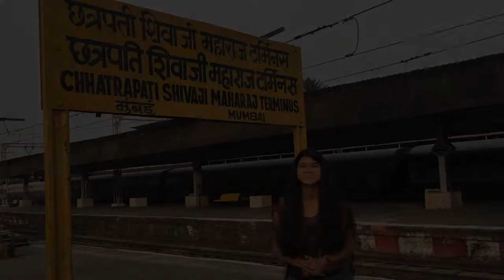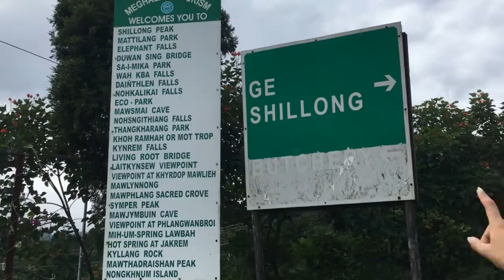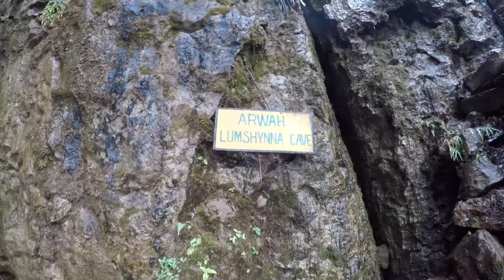Meghalaya Travel Diaries | Guwahati | Shillong | Cherrapunji | Arwah Caves: Part 1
Hello Travellers,

I’m excited to post the very first of my travel vlog series - Mesmerising Meghalaya.

This is just the first part. There is more! I will be uploading a few individual videos about the places I visited in Meghalaya. Stay tuned:)

I hope by the end of the series you will find travel inspiration for your next trip!